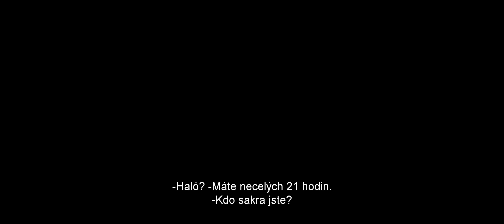S ledovým klidem (Cold Light of the Day) - český trailer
V kinech od 12. dubna 2012